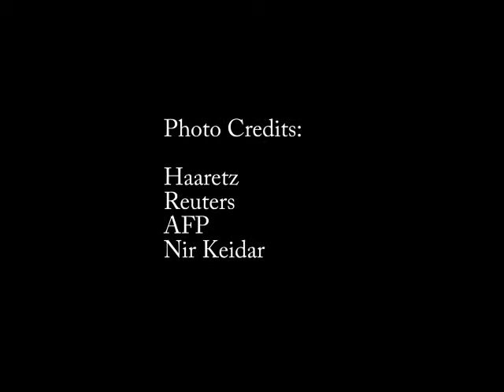WATCH: Israel's historic dash for Olympic glory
In its short history, Israel has managed to make a mark on the Summer Olympic Games..